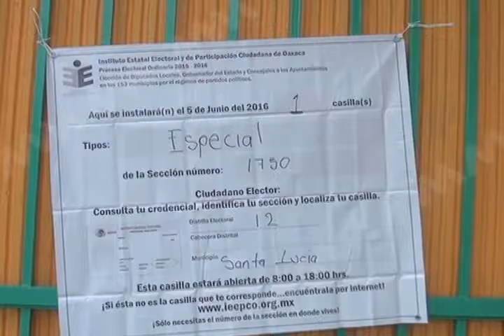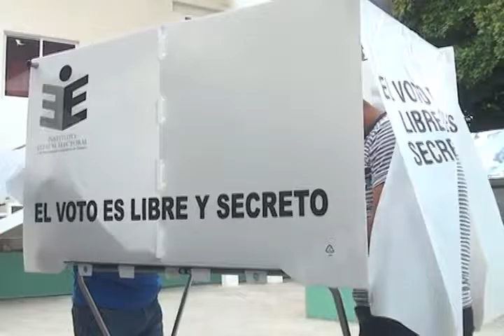ELECCIONES DE DIPUTACIONES PRI PVEM OBTUVO 13 DIPUTACIONES, PAN PRD OBTIENE 6 DIPUTACIONES, 4 PARA M